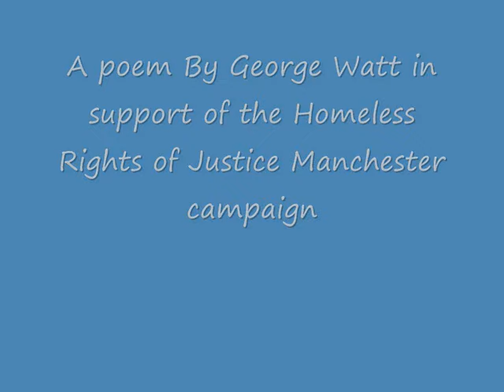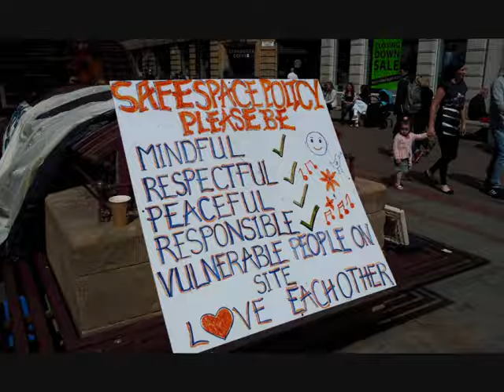A poem by george 0001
A poem by George in support of the Homless Rights of Justice  Mcr Campaign.